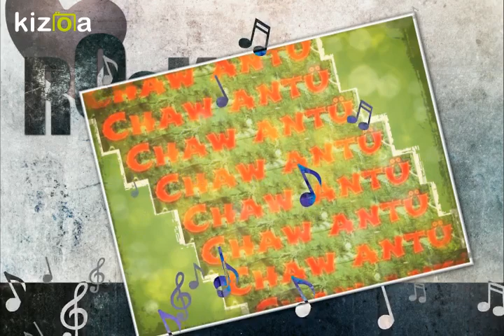CHAW ANTU - ALTIBAJO: UNIDOS POR EL ROCK 2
Lanzamiento de la banda "Chaw Antü" 28 de mayo 2017